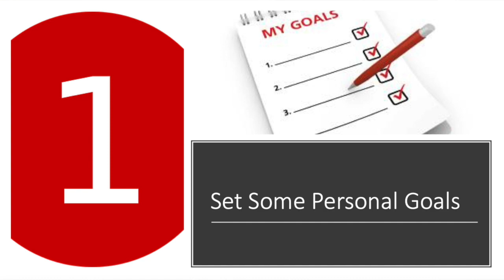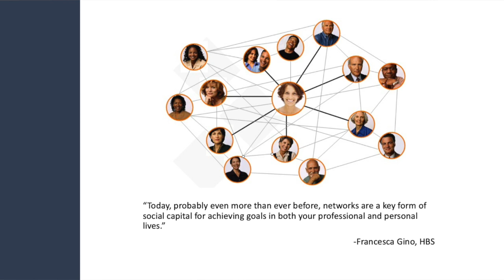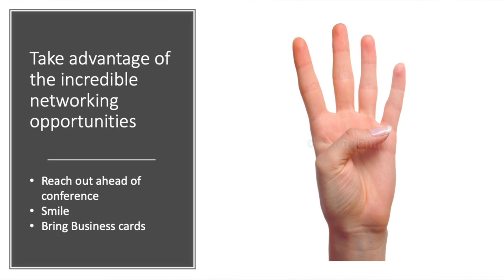Integrated Women Leadership Intro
IWL Indy Intro